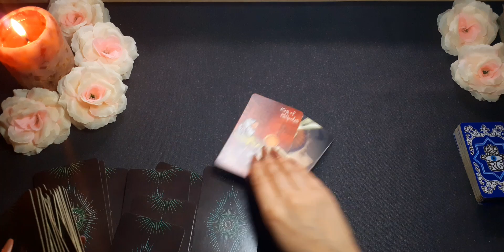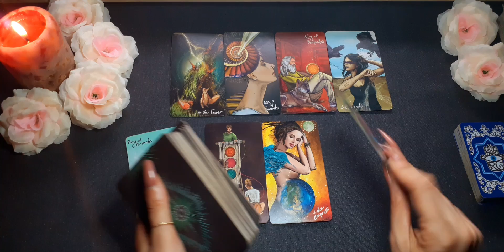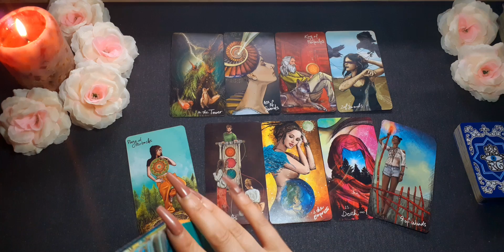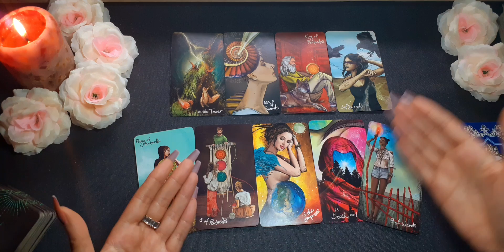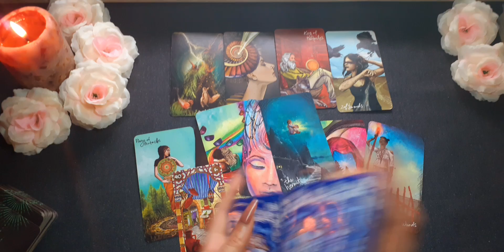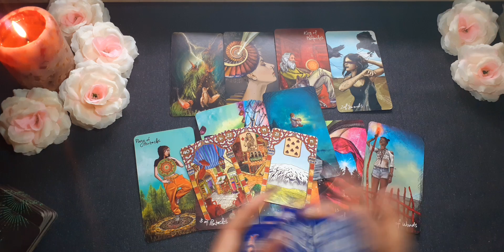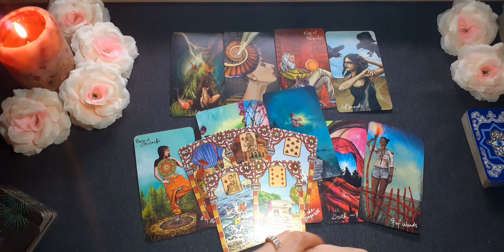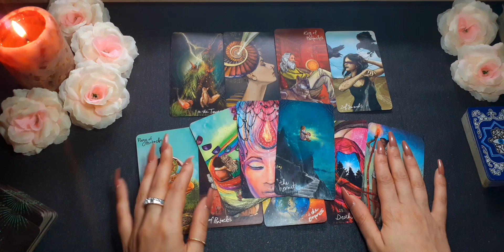Virgo 🤐 Esa persona no se abre por mucho que BAJES A SU NIVEL. VIRGO MAYO 2021